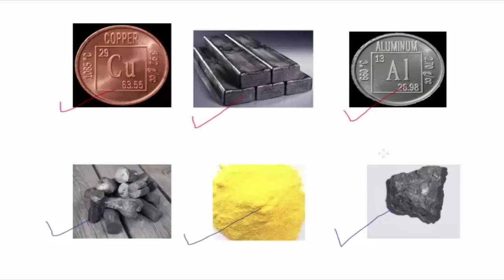धातू आणि अ-धातू : भाग 1 (Metals and Non-metals: Part 1) - इयत्ता 10 वी विज्ञान (Class 10 Science)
This video is the first part in the lecture series on Metals and Non-Metals for Class X in Marathi.
Taught by: Omkar Masurkar